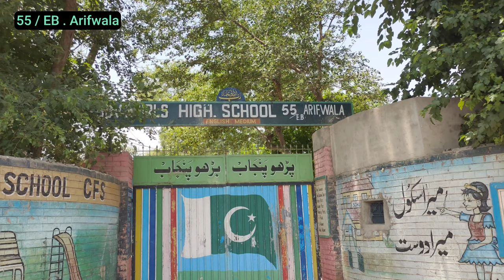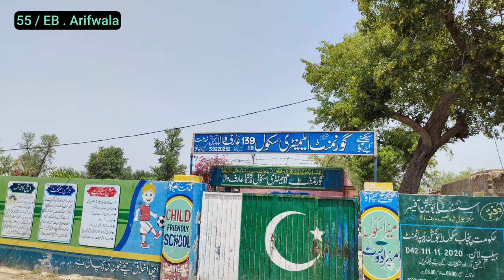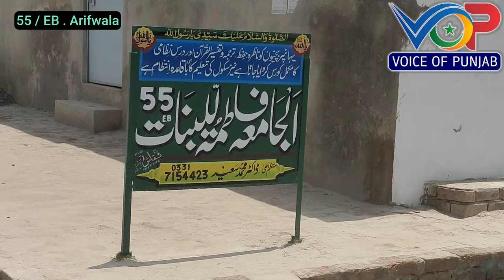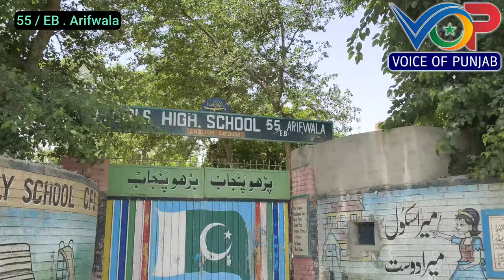Travel to 55-EB Arifwala |Documentary & Interview | voice of Punjab Official گاؤں کی سیر 55-EB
عارف والا چک نمبر 55 ای بی ۔ شمال میں واقع ہے ۔ اس گاؤں میں آرائیں فیملی زیادہ تعداد میں مقیم ہیں۔ اس گاؤں میں صفائی کا نظام بہترین ہے۔
اگر آپ بھی اپنے گاؤں/ محلے کے مسائل کو اجاگر کرنا چاہتے ہیں تو ہم بنے گے آپ کی آواز🎤📸۔۔۔۔۔۔

voice of Punjab Official | YouTube channel